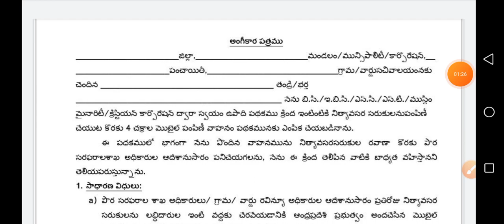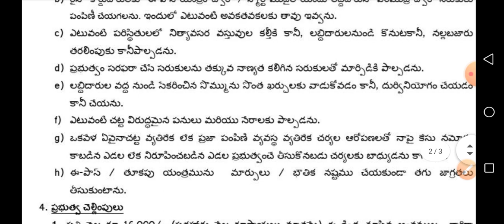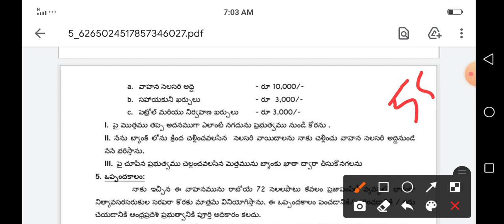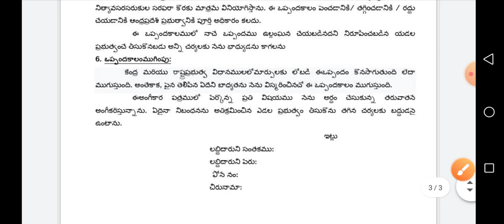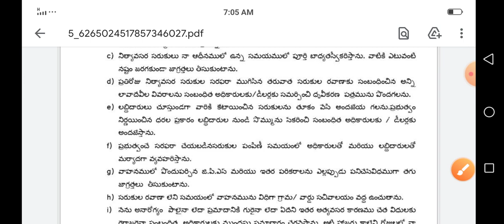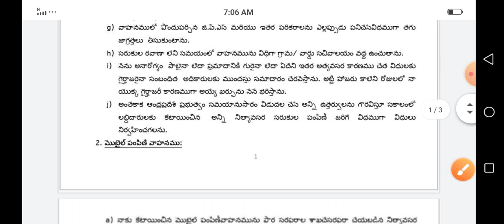Volunteer Ration Delivery Driver Agreement Letter Release | Salary 16 thousands Ration Driver